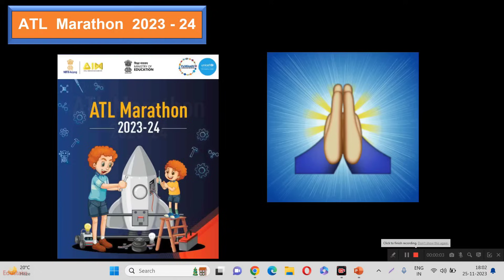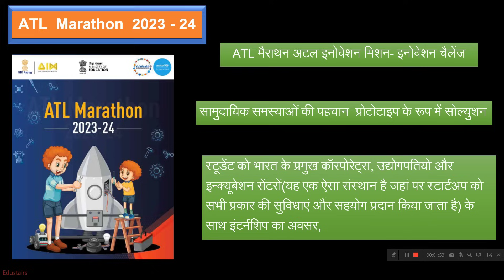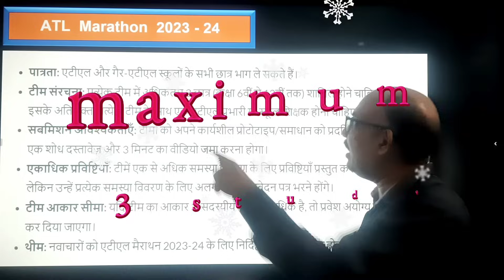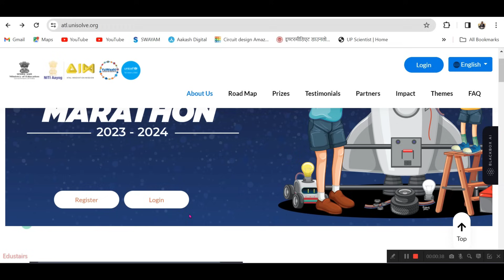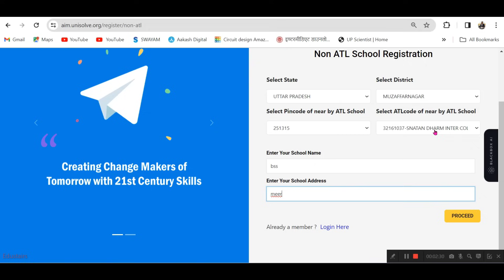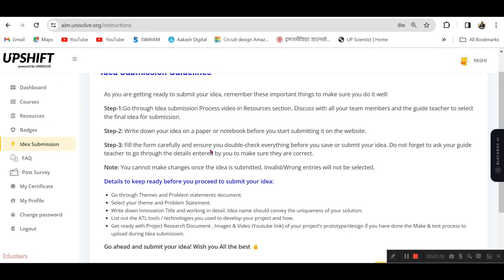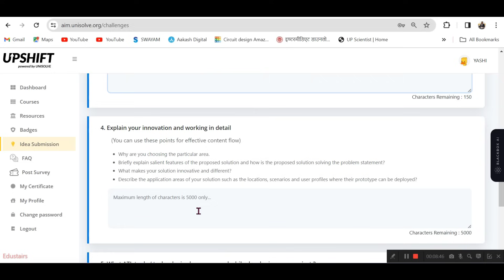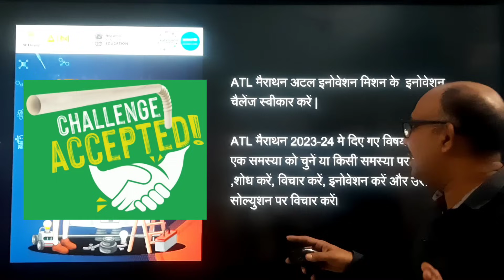ATL MARATHON DETAIL IN HINDI| How to submit idea in ATL MARATHON 2023-24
ATL मैराथन अटल इनोवेशन मिशन का इनोवेशन चैलेंज है, जहां स्कूल्स अपनी पसंद की सामुदायिक समस्याओं की पहचान करते हैं और कार्यशील प्रोटोटाइप के रूप में सोल्युशन देते हैं। मैराथन के पिछले संस्करण में 12000 से अधिक इनोवेशन देखे गए, उनमें से उत्तम 400 को स्टूडेंट इनोवेटर प्रोग्राम के माध्यम से भारत के प्रमुख कॉरपोरेट्स और इन्क्यूबेशन सेंटरों के साथ इंटर्नशिप मिले, AIM, नीति आयोग से पुरस्कार और सर्टिफिकेट मिले।
The ATL Marathon is Atal Innovation Mission’s flagship innovation challenge, where schools identify community problems of their choice and develop innovative solutions in the form of working prototypes. The last edition of the Marathon witnessed 12000+ innovations, the top 400 of them got internship opportunities through the Student Innovator Program with leading corporates and Incubation Centres of India, prizes and certificates from AIM, NITI Aayog.